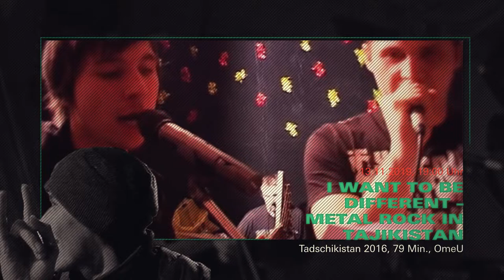TRAILER: Umbrüche / Aufbrüche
Neues Kino aus Zentralasien
Filmreihe in Berlin vom 30.10. bis 27.11.:
Eintritt frei!